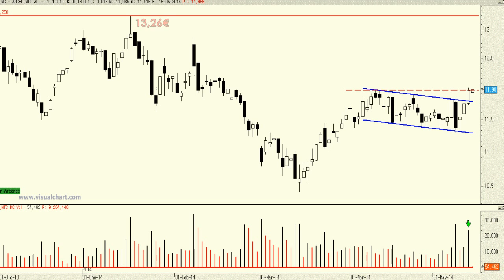ArcelorMittal: Ayer superó resistencias con fuerte volumen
La sesión de ayer fue muy interesante por cuanto Arcelor fue capaz de confirmar, en precios de cierre, por encima de la parte superior del movimiento lateral-bajista del último mes y medio.

Lo cierto es que todo hace pensar que, poco a poco, intente dirigirse a los máximos anuales.